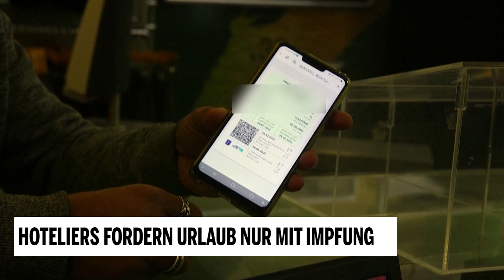Hoteliers fordern Urlaub nur mit Impfung